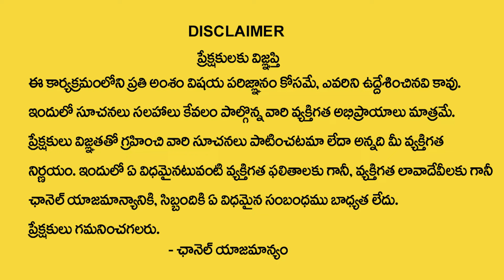Rajan Nambudri : Vrushaba Rashi Phalalu May 2024 | వృషభ రాశి ఫలాలు 2024 | May Month Horoscope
WATCH►  Rajan Nambudri : Vrushaba Rashi Phalalu May 2024 | వృషభ రాశి ఫలాలు 2024 | May Month Horoscope